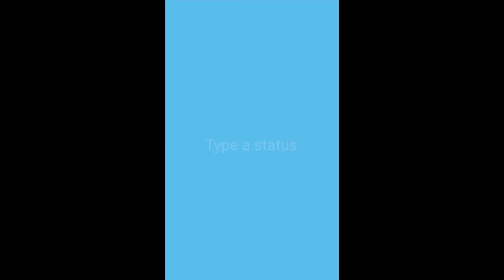chankanu ente chankanu song dance performances